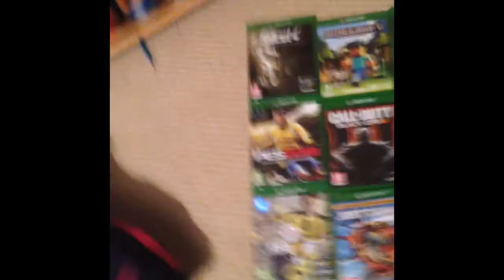What will you choose?